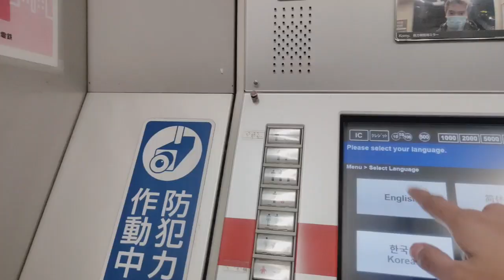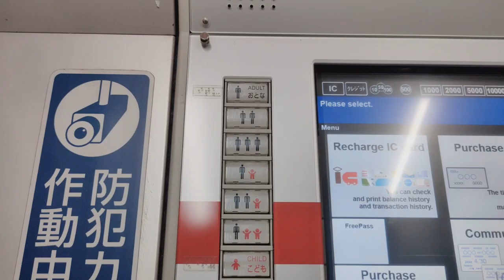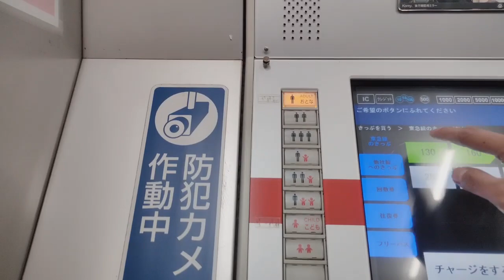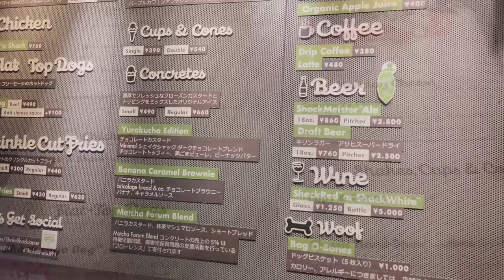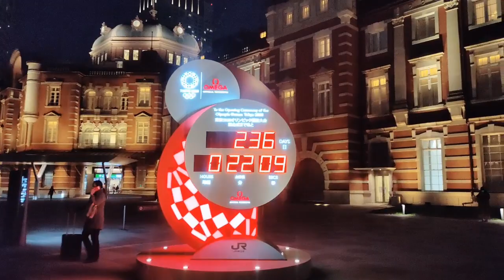TOKYO JAPAN | LIGHTS AND ILLUMINATION (MARUNOUCHI) #17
filipino living in japan
japan travel vlogs
japan vlog travel food
japanese food
japan street food
tokyo street food
street food japan
japan trip
tokyo nightlife
living in japan
japan lifestyle
life in japan vlog
japan lifestyle school
japan vlog filipino
japan vlog filipino ofw
life in japan vlog filipino
filipino student in japan vlog
japan travel
japan travel guide philippines
daytrip from tokyo